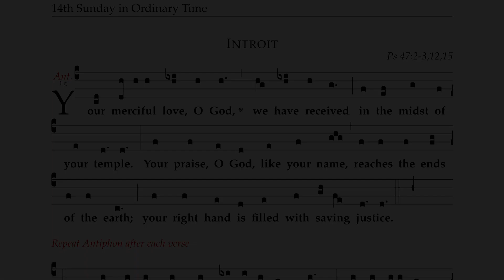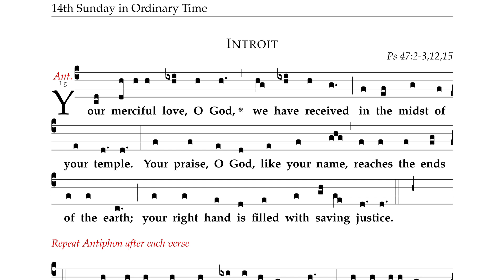14th Sunday in Ordinary Time (English version)